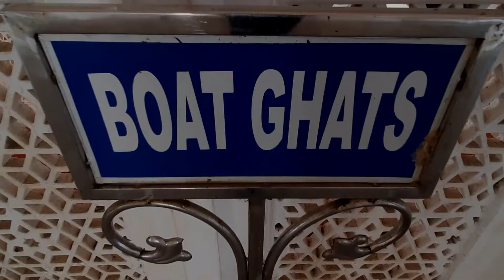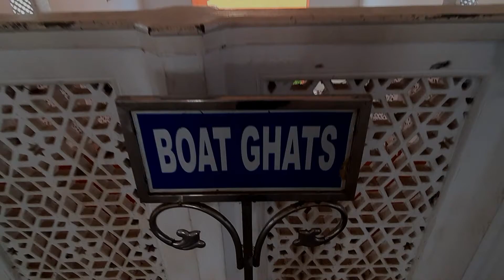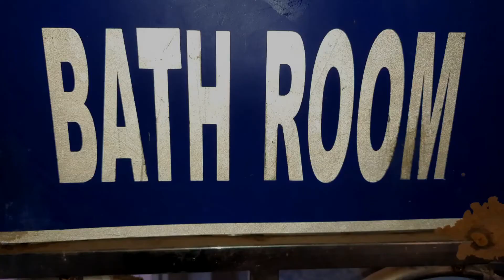Inside Neermahal Cinematic edit || Tripura || Episode-3 || বাংলা ব্লগ || Vlog-105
Good morning everyone I hope you are doing absolutely fantastic.
I am also doing well.